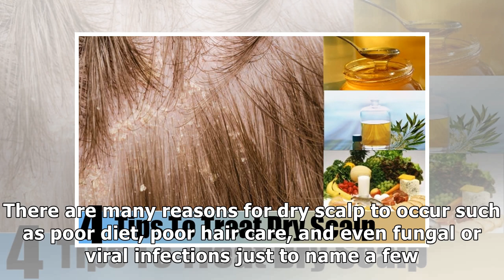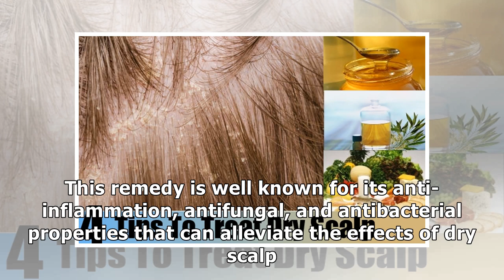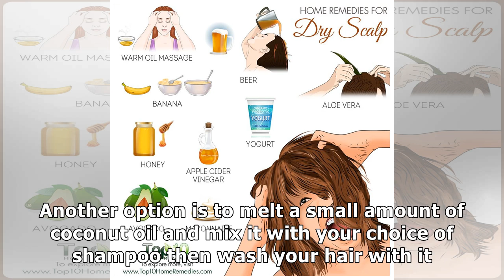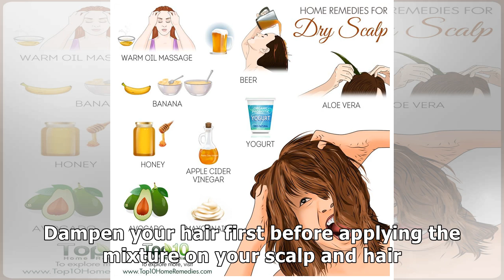Treat Dry Scalp Naturally